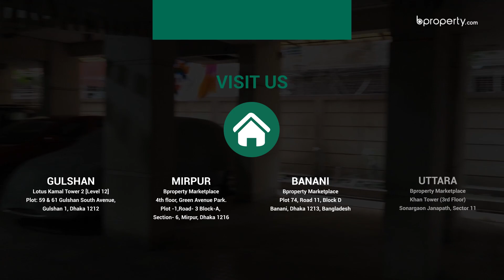Modern 1,077 Sq. Ft. Flat in Dhanmondi | Flat for Sale in Dhaka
The city is changing along with the demands of its inhabitants. With modern designs becoming a common phenomenon around the world, only contemporary architecture is approved of. In the attractive area of Dhanmondi, this 1,077 Sq. Ft. apartment is well suited for those looking for a reasonable space at an affordable price. for more information or call